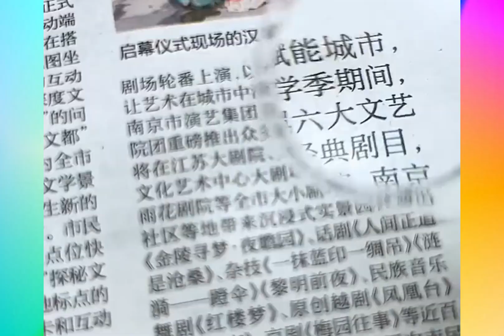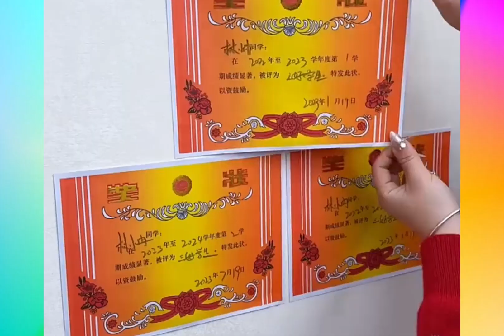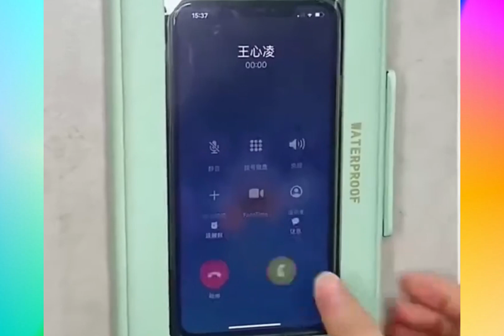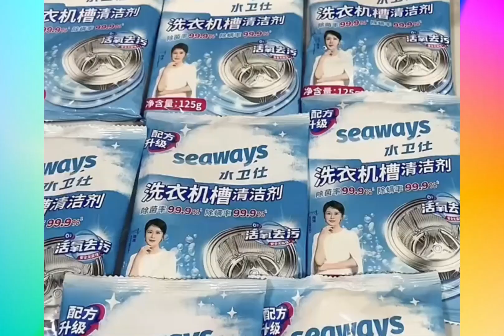🥰 Best Appliances & Kitchen Gadgets For Every Home #91 🏠Appliances, Makeup, Smart Inventions